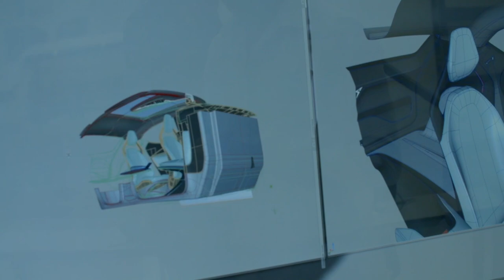CUPRA Tavascan - Eine Symbiose aus Design und Funktionalität.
Eine Symbiose aus Design und Funktionalität.